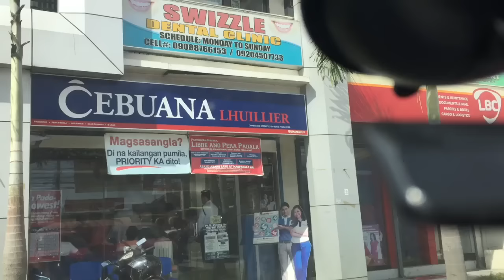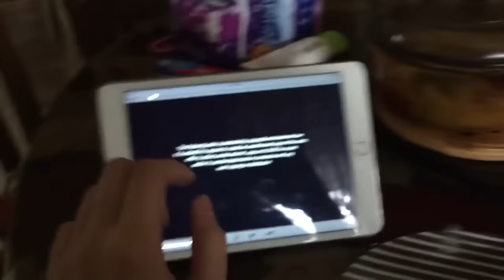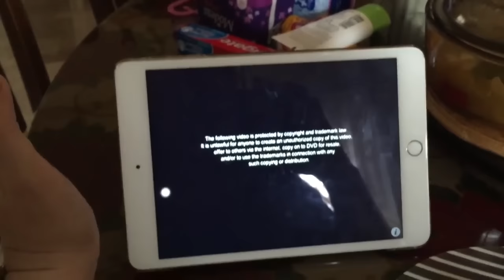DAVAO YOUTUBE SISTERS CHRISTMAS PARTY! ♡ December 11, 2015 Vlog | makeupbykarlamisa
BISAYA VLOG! Sorry for those who can't understand some parts! :D

I am Karla Misa, a 24-year old Beauty Blogger/Vlogger and Makeup Enthusiast from Davao City, Philippines. A Registered Nurse by Profession and A Freelance Makeup Artist ♡

MY RECENT HAUL VIDEO! ♡